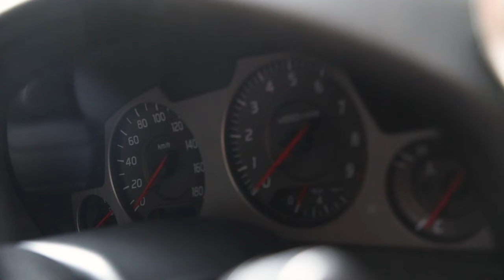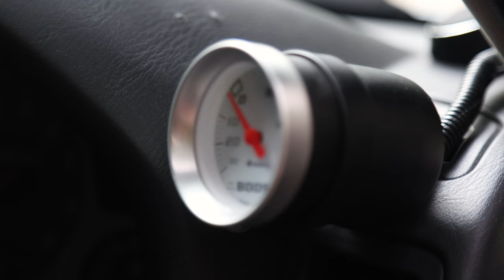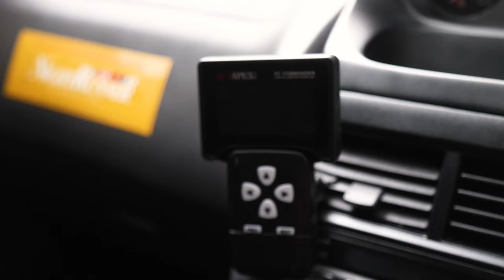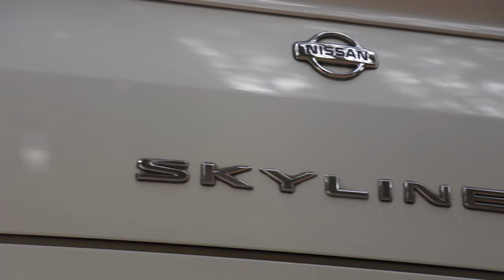This 330hp R34 Skyline Breaks All Stereotypes of the RB-Powered Sedans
Welcome back! What's the best way to get into the Skyline game, you ask? The ER34 25GT Turbo might just be the most well-rounded late nineties turbo 4-door to come out of Japan while at the same time carrying arguably the same street credibility as competitors like the JZX100. Today we're chatting with Webster to find out what his motivations have been to dive into the Skyline world and why he's decided to jump into a sedan after previously driving an R32 GTS-T coupe. (Which he thought was far too slow) Enjoy.

🔰Our New Jet Tag Designs are LIVE NOW! (RB25 & More!)

Passport MAX360 Radar Detector
Canon R6 4K